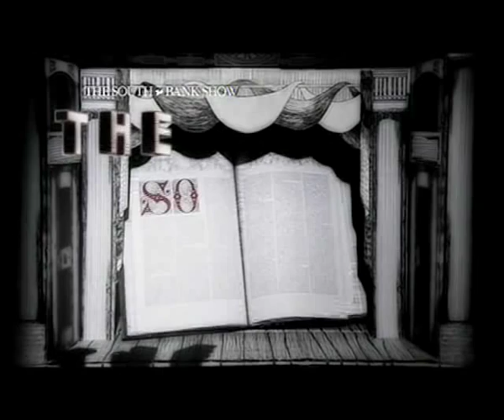SEU JORGE :THE SOUTH BANK SHOW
1x60 min documentary about Brazilian actor and singer Seu Jorge who grow up in Rio de Janeiro slums and has become internationally acclaimed for his performance in City of God and most recently for his interpretation of David Bowie songs in the film Life Aquatic with Steve Zissou.